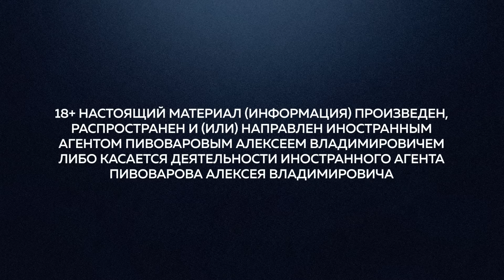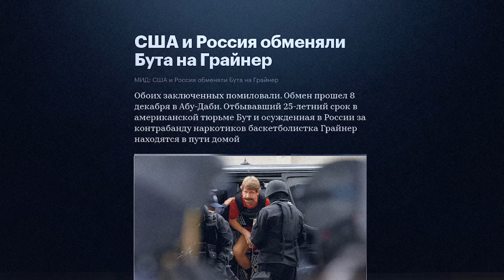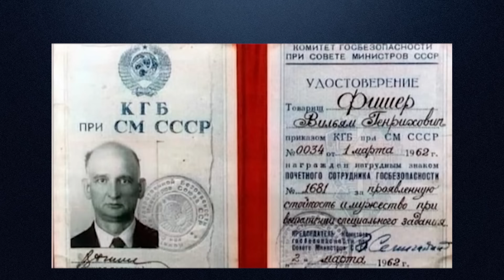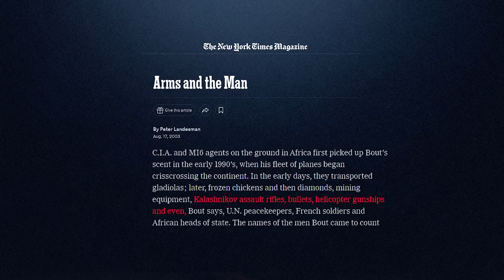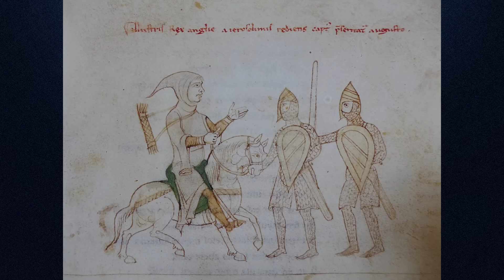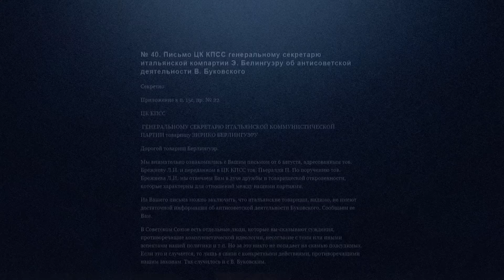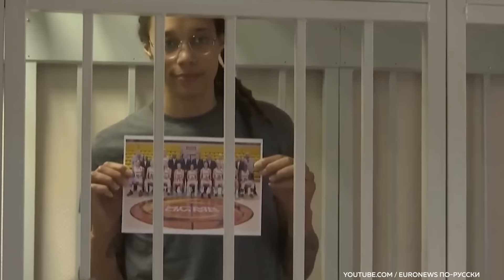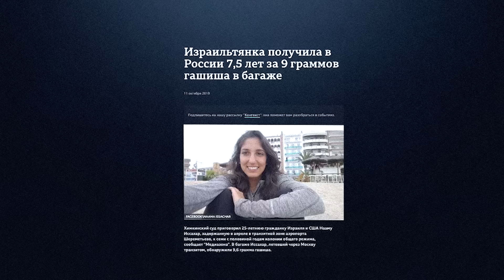Кто и как меняет особо важных заключенных? / Редакция контекст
18+ НАСТОЯЩИЙ МАТЕРИАЛ (ИНФОРМАЦИЯ) ПРОИЗВЕДЕН, РАСПРОСТРАНЕН И (ИЛИ) НАПРАВЛЕН ИНОСТРАННЫМ АГЕНТОМ ПИВОВАРОВЫМ АЛЕКСЕЕМ ВЛАДИМИРОВИЧЕМ ЛИБО КАСАЕТСЯ ДЕЯТЕЛЬНОСТИ ИНОСТРАННОГО АГЕНТА ПИВОВАРОВА АЛЕКСЕЯ ВЛАДИМИРОВИЧА

Практика обменов особо важными заключенными насчитывает много сотен лет и дожила до современности. Совсем недавно американскую баскетболистку Бриттни Грайнер, которую в России осудили за контрабанду наркотиков, поменяли на бизнесмена Виктора Бута — на Западе его называют «оружейным бароном»

Как задумываются такие обмены и кто их утверждает? Чем заканчиваются истории участников обменов?

Мы обсудили это с неожиданным экспертом — Фрэнсисом Гэри Пауэрсом, сыном одного из самых известных заключенных, обменянных Советским Союзом во время Холодной войны. Смотрите в новом выпуске «Редакции. Контекст».

Содержание:
0:00 Чем заканчиваются «спецобмены»?
1:41 Обмен Бут — Грайнер
3:14 Кто курировал переговоры и обмен?
4:23 Обмен Абель — Пауэрс на «шпионском» мосту
9:46 Чем знаменит «оружейный барон» Виктор Бут?
12:06 Меняли королей и даже героев мифов!
17:30 Убийцу Льва Троцкого так и не обменяли
18:35 «Обменяли хулигана на Луиса Корвалана»
20:57 Израиль обменивается с террористами
22:06 Срок за вейпы с гашишем
23:31 Кто лоббировал обмен Бут — Грайнер?
24:26 Израильтянка получила в России срок за марихуану
25:55 Виктор Бут связан с ФСБ и властями?
27:27 Почему обмен Бут — Грайнер считают неравноценным?
28:23 Обмен заключенных с участием Анны Чапман
29:39 Как сложились судьбы участников обменов?

Друзья, приносим извинения за ошибку в рассказе об обмена Рудольфа Абеля на Фрэнсиса Гэри Паурса — он состоялся 60 лет назад, а не 50.